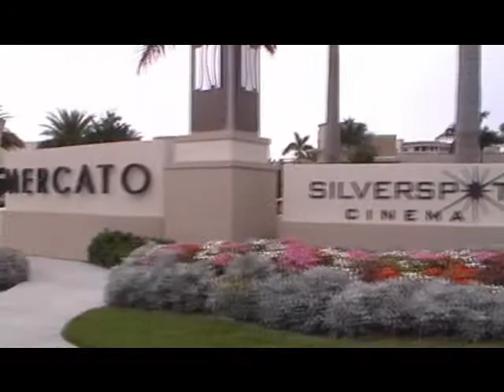Mercato in Naples, Florida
The newest addition to Naples' entertainment, dining and shopping scene is Mercato. Plus you can also call this place home since residences tower just above its downtown streetscape.